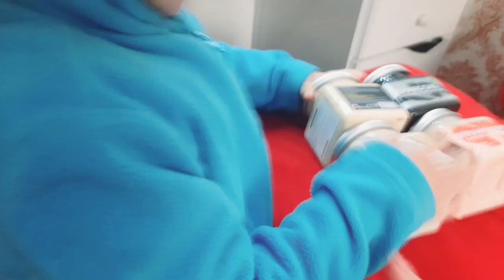روتين حماسي🧖‍♀️النظافة الشخصية 👰الحقيقة المرة😱 عائلة مغربيةمجنونة_crazy moroccan family